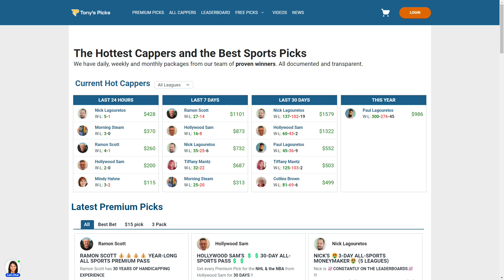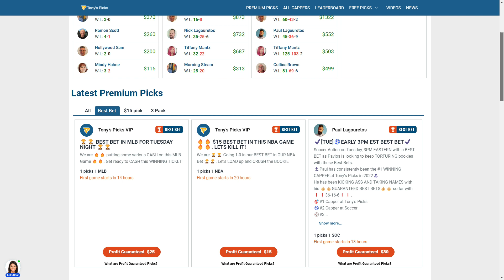2 FREE MLB Picks and Predictions on MLB Betting Tips for Today, Tuesday 10/18/2022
10/18/2022 FREE MLB Picks and Predictions on MLB Betting Tips for Today

MLB Games for Today:
0:00 Intro
1:51 Cleveland Guardians vs. New York Yankees
2:54 Philadelphia Phillies vs. San Diego Padres